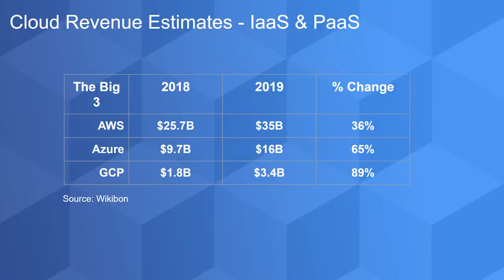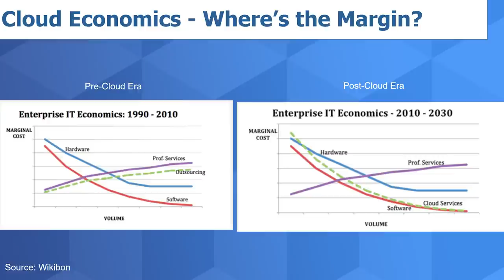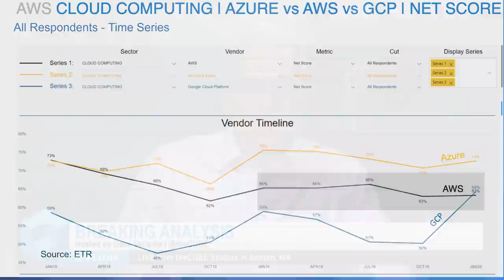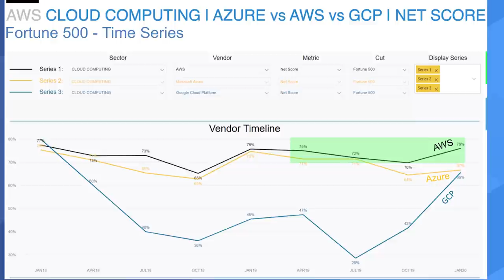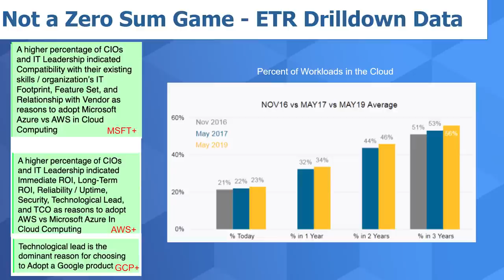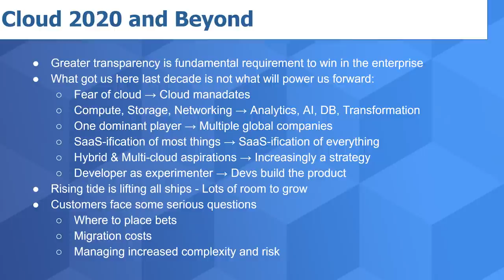Breaking Analysis: Gearing up for Cloud 2020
theCUBE host Dave Vellante (@dvellante) shares his analysis of trends and ETR data and how it relfects upon modern cloud firms